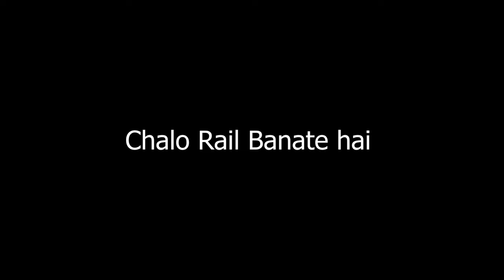Vlogger Bhi Kahenge Shabash Beta Bahut Badhiya 😂 | First Vlog | अब हंसी नहीं रुकेगी | Best comedy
Vlogger Bhi Kahenge Shabas beta Bahut badhiya 😂 | First Vlog | अब हंसी नहीं रुकेगी | Best comedy